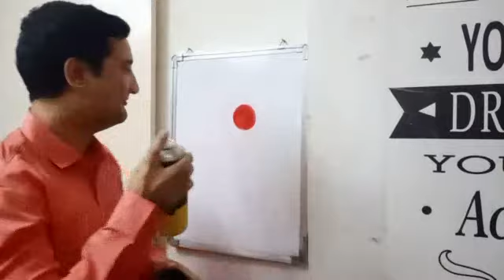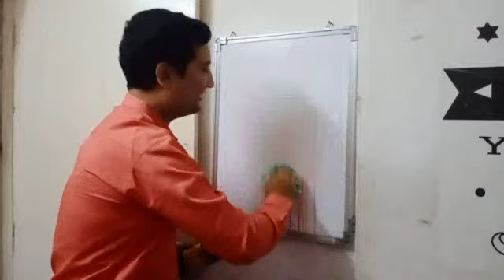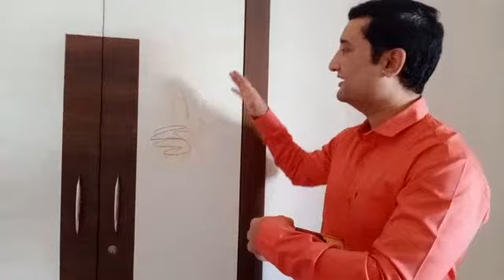Paint Remover & Uses ( Botny)